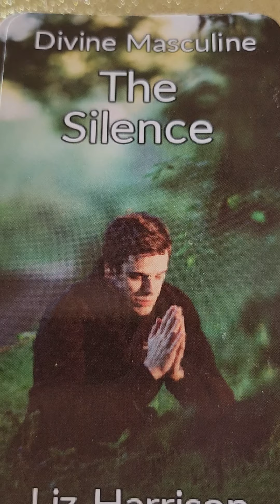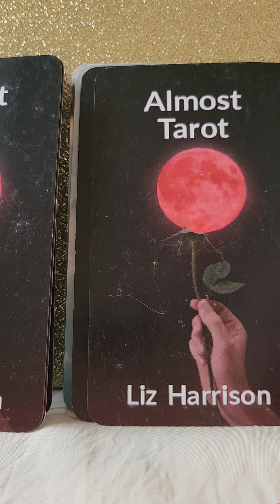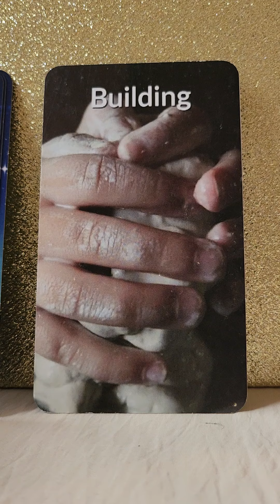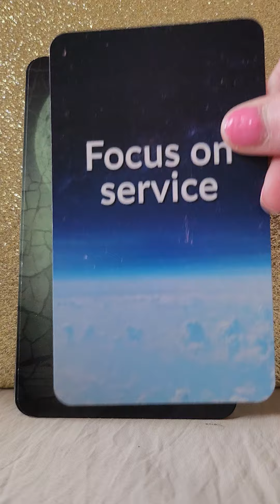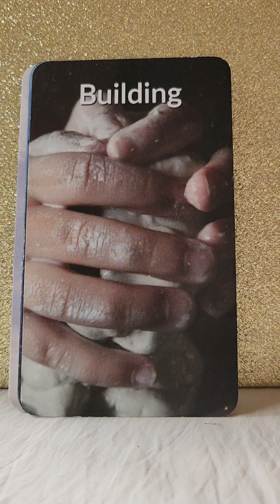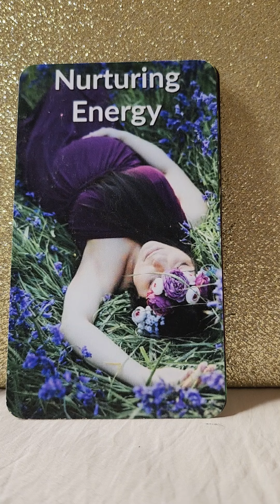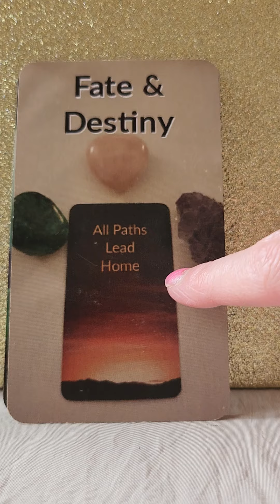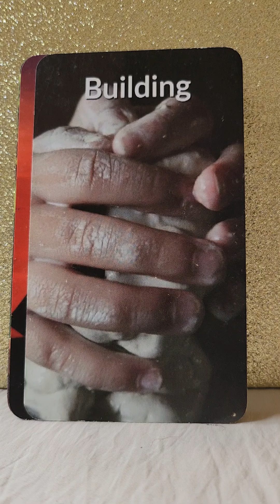Delays Are Delayed With Love Even When It Hurts 🔥 Your Daily Love Reading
Twin Flames
Soul Mates
Soul Connections

💛 Divine Feminine The Silence by Liz Harrison
💛 Divine Masculine The Silence by Liz Harrison
💛 Almost Tarot by Liz Harrison
💛 Answers From Above by Liz Harrison